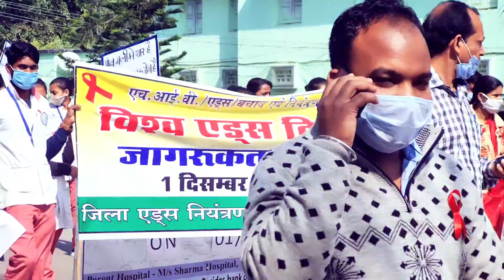1December World Aids Day I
1December World Aids Day I